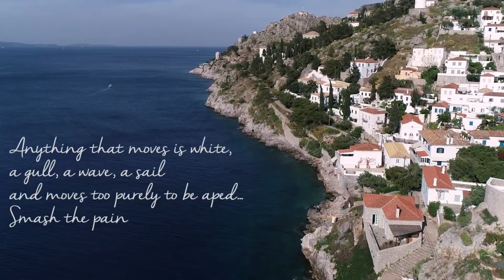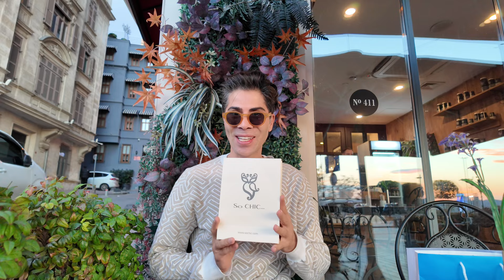İstanbul Beyoğlu ve Karaköy Gezisi - Günlük Vlog - Piercing Yaptırma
Herkese selam, yoğun bir günün vlog’u ile karşınızdayım! 🌟
Bugün, İstanbul’da Beyoğlu İstiklal Caddesinde Yunanistan Konsolosluğu’nda özel bir davete katıldım.
Yunanistan’ın göz alıcı adalarından biri olan Hydra’nın Belediye Başkanı Sayın Georgos, İstanbul’u ziyaret etti. Bu ziyarette biz içerik üreticileriyle tanışıp Hydra Adası’nı tanıtmak istedi. Böyle bir fırsatı kaçıramazdım tabii ki!

Davetten sonra Karaköy’e geçip başka bir etkinliğe katıldım. So Chic Galata Port mağazasında yeni koleksiyonları inceledim ve kulağıma piercing yaptırdım.

İstanbul’un büyüleyici atmosferinde, Beyoğlu’ndan başlayıp Karaköy’e uzanan bu keyifli yolculuğa hazırsanız, hemen izlemeye başlayın!

Keyifle izlemeniz dileğimle,
Onur Erol